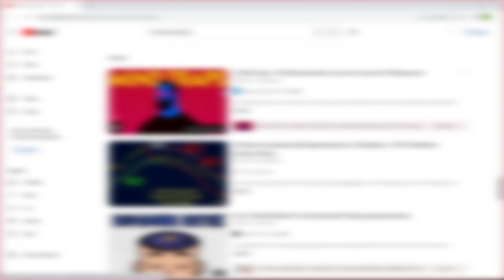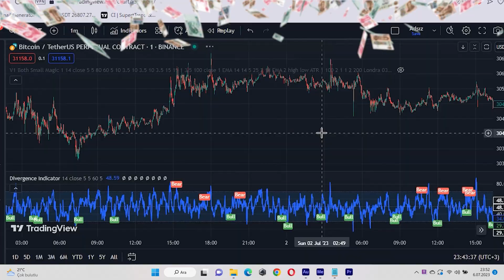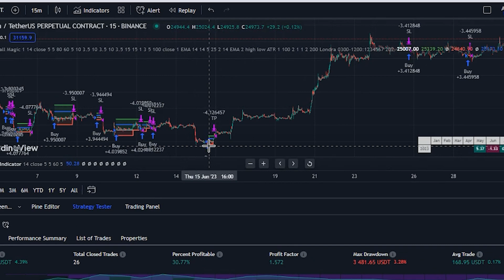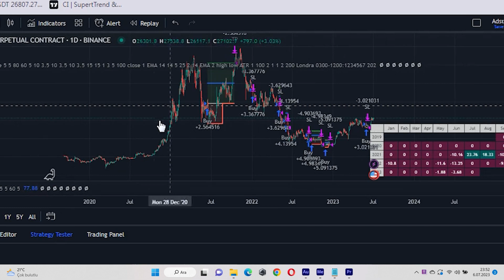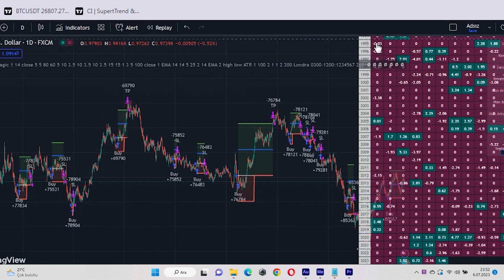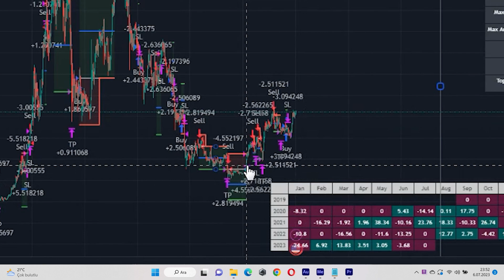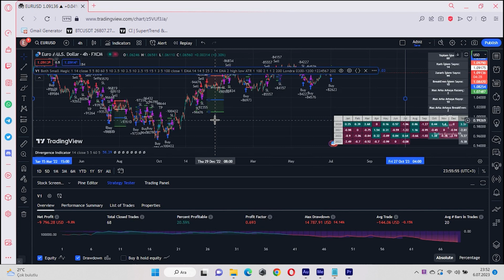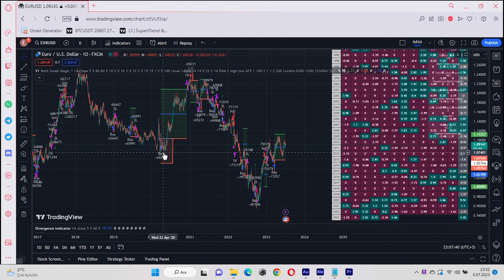GİZLİ TRADINGVIEW İNDİKATÖRÜYLE ZENGİN OLUN | RSI Uyumsuzluk İndikatörü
Selamlar Gerçek Trade Sonuçları kanalı olarak, en iyi Tradingview indikatörlerinden olduğu söylenilen Iraksama indikatörünü (RSI Uyumsuzlukları) kodladım. Ve birlikte Tradingview'da otomatik RSI uyumsuzlukları indikatörü backtest sonuçlarını inceledik. Bu strateji kripto, borsa ve forexte kullanılabilir.

Sürekli önünüze düşen ve karlı olduğu söylenen Tradingview stratejilerini izlerken kandırılıyor olabileceğinizi düşünüyor musunuz? Gerçek sonuçlarla ve şeffaflıkla size bunun cevabını vereceğiz. İzleyeceğiniz videolarda, farklı stratejileri Tradingview'da kodlayıp size gerçek backtest sonuçlar sunacağız. Sorularınız varsa, lütfen yorumlar bölümünde bize bildirin. Teşekkürler ve kanalımıza hoş geldiniz!

Ayrıca kanalımızda sizin istediğiniz indikatör ve stratejileri kodluyor, backtest sonuçlarını inceliyor, sonuca göre sadece internet ve bilgisayarımızla para kazanıp kazanacağımızı değerlendiriyoruz.

Eğer benimle stratejinizin kodlanması için çalışmak isterseniz mailden ulaşabilirsiniz.

00:00 Giriş
00:40 RSI Uyumsuzlukları Strateji Anlatımı
02:23 Kripto BTCUSDT Sonuçları
04:19 Forex EURUSD Sonuçları
05:30 BTC Çift Yönlü İşlem Sonuçları
07:15 Forex Çift Yönlü İşlem Sonuçları
09:00 Backtest Değerlendirme
09:37 Çıkış